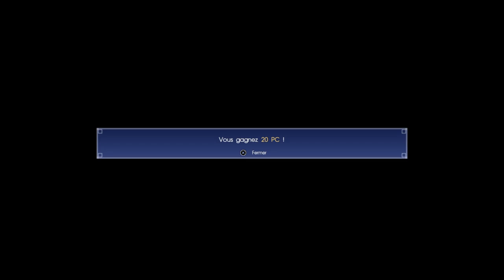[FR/HD] FF XV - Quête Annexe / De Fines Rondelles